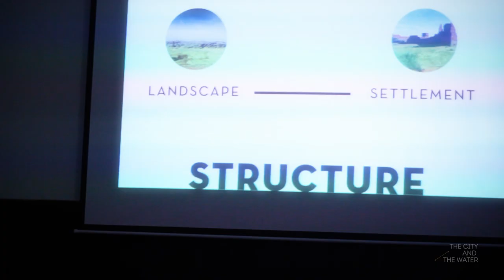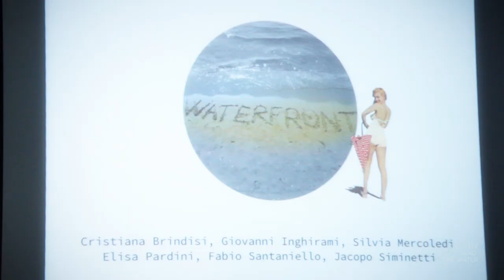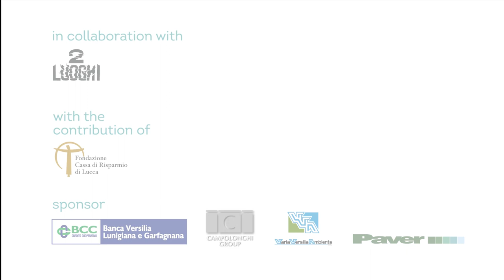The City and the Water - official trailer 2014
International Workshop
Architecture Arts and Design
for the new Waterfront of Marina di Pietrasanta - Italy

The workshop is oriented to students in Architecture, Urban planning, Design, Building engineering, Art Schools, and also to young professionals and artists from all EU and non EU countries.

Students in Architecture, Urban planning, Building engineering are required to have completed at least one exam both in the fields of urban planning and architectural design/composition.

COURSE DIRECTOR
Roberto Pierini | University of Pisa DESTeC
SCIENTIFIC DIRECTOR
João Nunes | Lisbon
VISITING PROFESSORS
Adolfo Natalini | Florence
Alessandra Capanna | Rome
GUEST ARTISTS
Loris Cecchini | Berlin
Pinuccio Sciola | San Sperate

STAFF

The workshop will have an international and multidisciplinary teaching staff, composed by architects, designers, engineers, artists and artisans. This permits to interpretate the territory in an unitary way but also from different point of view in order to offer the more complete vision of the urban matters.
Students will be assisted from a group of qualified tutors.

SCIENTIFIC COMMITTEE

ORGANIZING COMMITTEE

Enrico Bascherini | University of Pisa DESTeC
Marco Giorgio Bevilacqua | University of Pisa DESTeC
Federica Felici | University of Pisa DESTeC
Stefania Landi | University of Pisa DESTeC
Sergio Tedeschi | Municipality of Pietrasanta

TEACHING STAFF